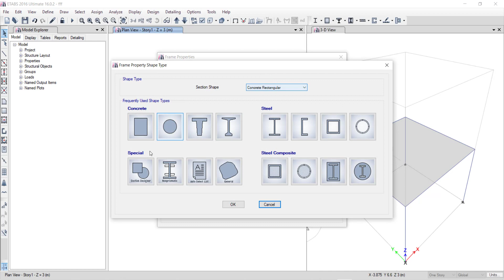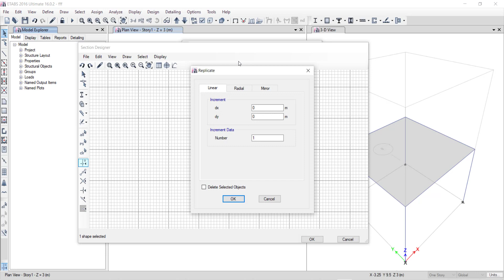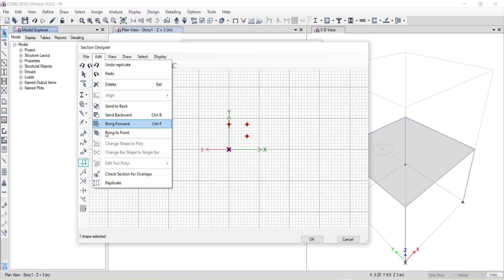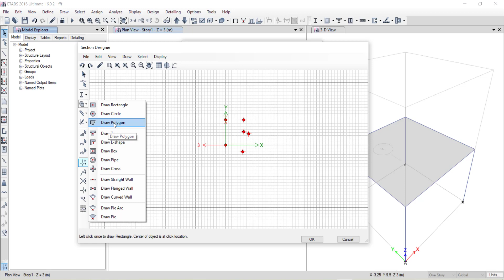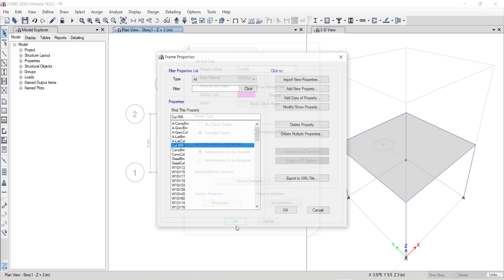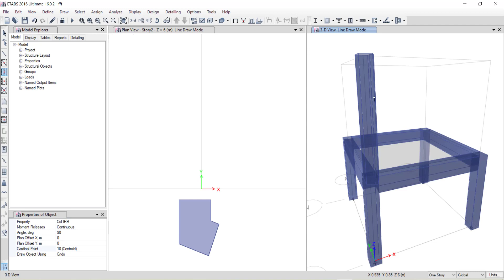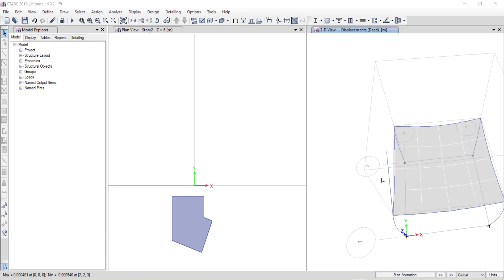ETABS V16 Tricks (6- Modeling of Irregular Shape of Columns)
تريكات من برنامج الايتابس (ETABS V16)

معيد بقسم الهندسة الإنشائية - جامعة المنصورة

لو عايز تعرف اكتر عن دبلومة التصميم الإنشائى
شوف اللينك دا: